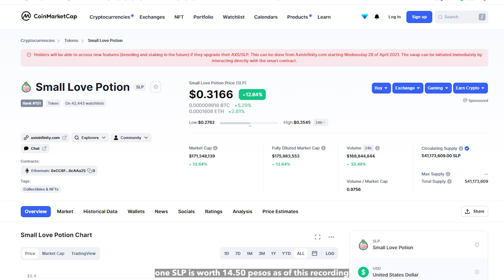Axie Infinity, Hype Lang Ba Ni?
Axie Inifinity! Halos tanan tao gusto mutesting aning dula tungud kay pwede daw ka muincome habang nagadula. Tinuud kaha ni? Gitestingan namo siya and here's what we have to say.

This game was only made possible because of crypto and blockchain technology. That's why it's good to consider investing in cryptocurrencies. Naa mi online program na makatabang sa imuha if you want guidance in Bisaya. You can register and see the details